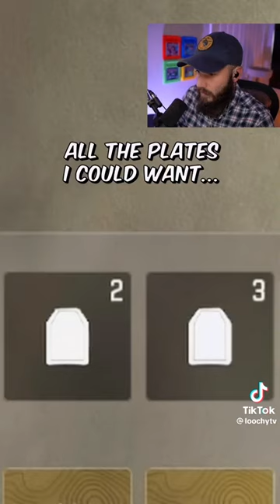GET NOW Call of Duty Warzone II FOR FREE ☣️ [Download Link] in description ✅🔥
🔥 Get ready for the ultimate gaming experience! ☣️

 In this video, I'll show you how to download Call of Duty Warzone II absolutely free. Immerse yourself in the intense action and adrenaline-pumping gameplay of this highly anticipated game.

Join millions of players worldwide as you engage in epic battles and strategic warfare. Don't miss out on this opportunity to step into the shoes of a true warrior.

Download Call of Duty Warzone II ☣️